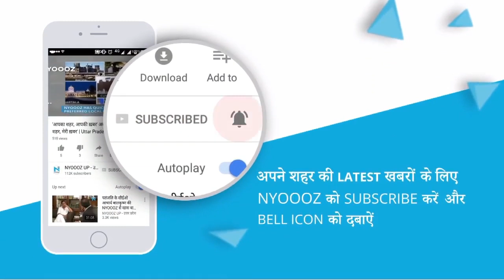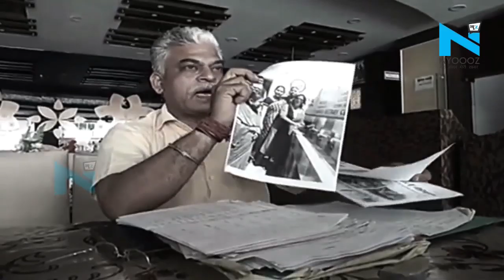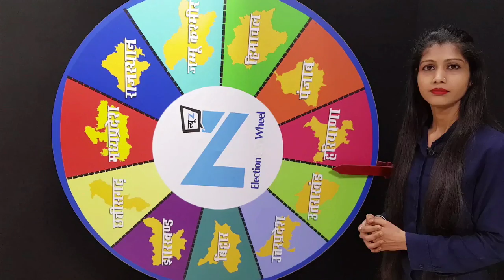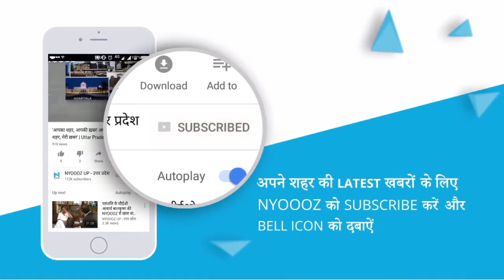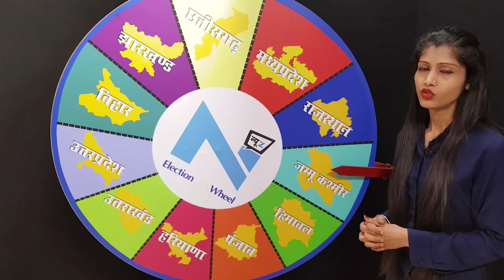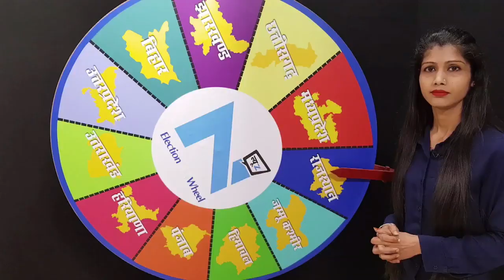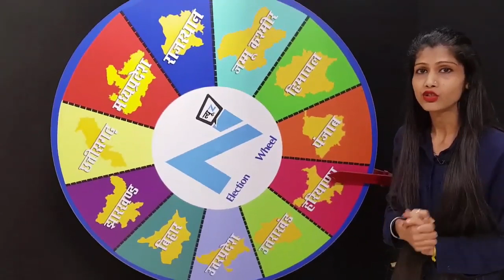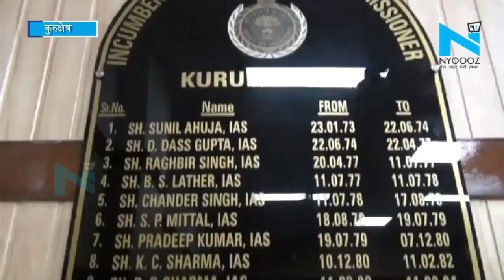ELECTION WHEEL में आज देखिए, BJP के खिलाफ खड़े हुए 'शत्रु' | NYOOOZ Bihar-Jharkhand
पटना साहिब से कांग्रेस उम्मीदवार शत्रुघ्न सिन्हा ने अपना नामांकन दाखिल किया है। पटना साहिब लोकसभा सीट से शत्रुघन सिन्हा कांग्रेस के उम्मीदवार हैं वही उनका सामना भारतीय जनता पार्टी के रविशंकर प्रसाद से है। वहीं गिरिडीह पहुंचे प्रधानमंत्री नरेंद्र मोदी ने जमुआ में जमसभा को संबोधित किया...पीएम मोदी ने इस दौरान कोंग्रेस को बैक डोर से लूटने वाली पार्टी बताया

About Channel:

NYOOOZ Bihar-Jharkhand is a news hub which provides you with the comprehensive up-to-date news coverage from Bihar and Jharkhand. Get the latest top stories, current affairs, sports, business, entertainment, politics, astrology, spirituality, and many more here on NYOOOZ Bihar-Jharkhand. We provide you the in-depth details of the latest news mainly from different parts of Bihar and Jharkhand.

NYOOOZ Bihar-Jharkhand एक समाचार चैनल है जो नवीनतम शीर्ष समाचारों, खेल, व्यवसाय, मनोरंजन, राजनीति और कई और अन्य कवरेज प्रदान करता है। यह चैनल मुख्य रूप से बिहार झारखंड  के विभिन्न हिस्सों से नवीनतम समाचारों का विस्तृत विवरण प्रदान करता है।